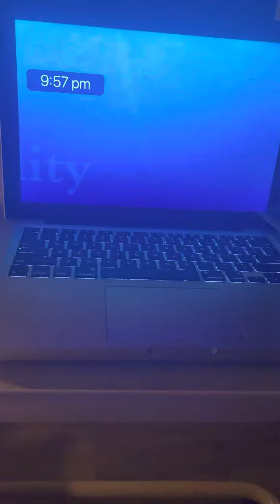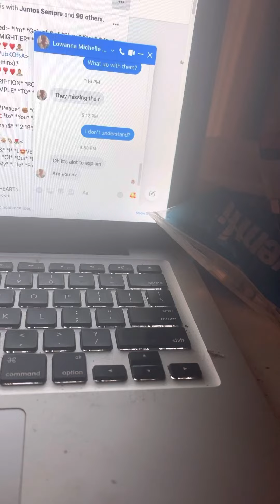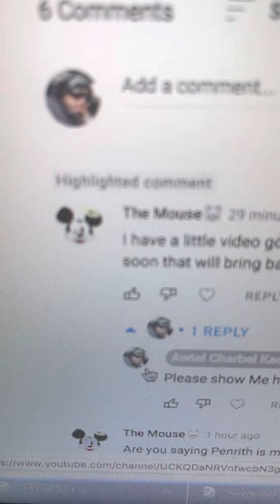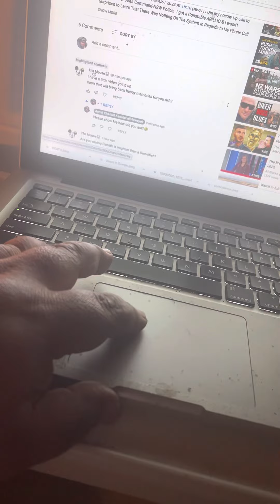🥰ANT🐜TOON “Stags” BORG Visits & Has A Message For the mouse 🐭 🤣